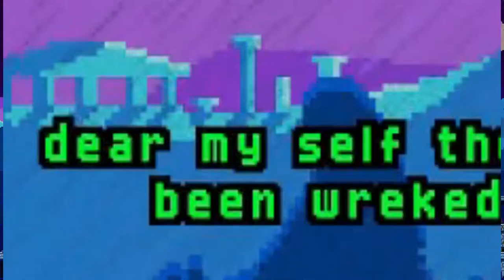Million to One Hero | The Life of an Adventurer!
The Moths stop a Centaur Revolution with just enough time for another Fast Adventure!